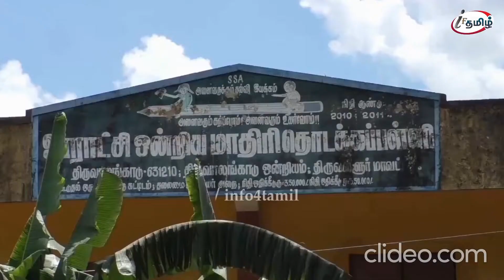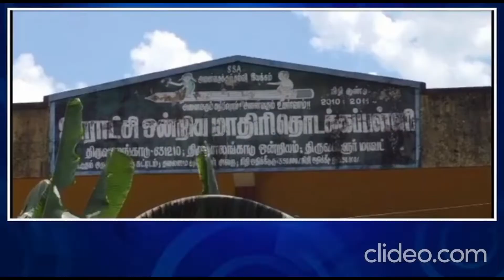Articles published in Newspaper & TV channel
Paper Cutting of 'Dinakaran', 'E Naadu' and Video Clipping of SUN T.V. and T.V.Tamil telecasted our Mathe Magic Programme conducted at Tiruvalankadu Govt Primary School on 25/9/22.